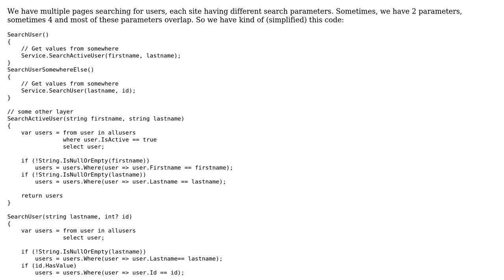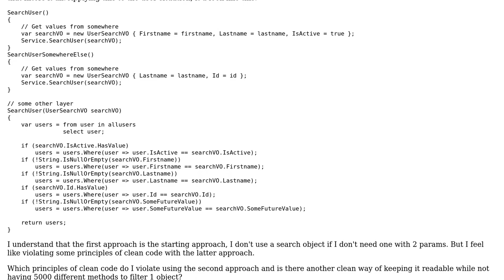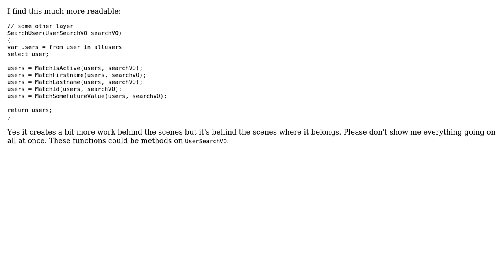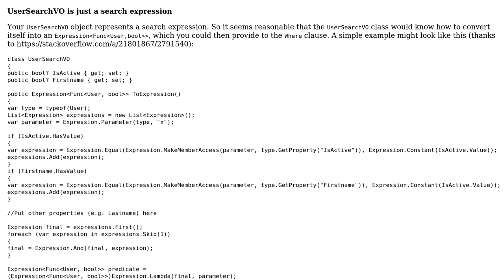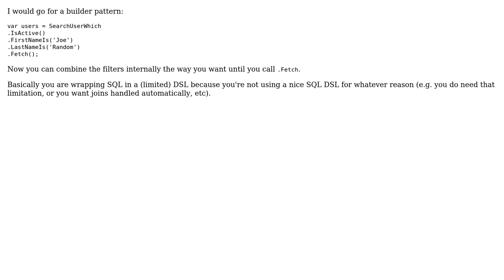Software Engineering: Grouping of methods (4 Solutions!!)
Software Engineering: Grouping of methods

With thanks & praise to God, and with thanks to the many people who have made this project possible! | Content (except music & images) licensed under CC BY-SA | Music | Images & others | With thanks to user John Wu user Doc Brown user Chr?z remembers Monica user candied_orange user 9000 and the Stack Exchange Network Trademarks are property of their respective owners. You are responsible for your own actions.